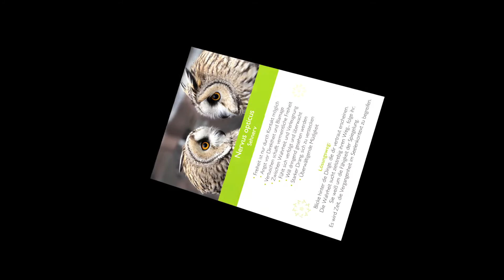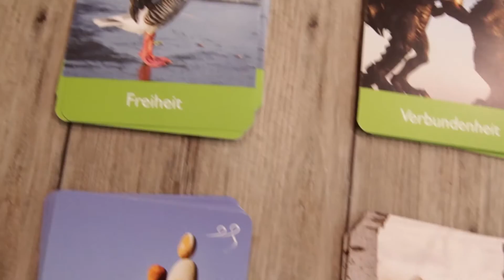Das Kartenset Mikrokosmos aus der Reihe: Ahnenmedizin und Seelenhomöopathie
Das Kartenset Mikrokosmos ist eines der zwei Kartensets aus der Reihe Ahnenmedizin und Seelenhomöopathie. Für die Praxis oder privat - eine neue Möglichkeit.